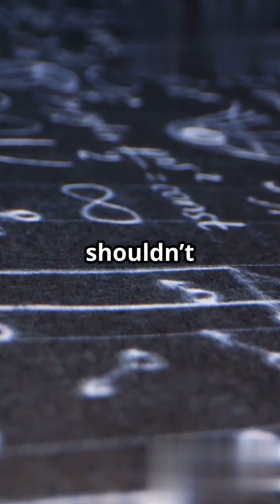💫 The Earliest Quasar Found Is Too Massive! 🌌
Astronomers just found a quasar from the dawn of time — shining when the universe was less than a billion years old. ⏳✨
But here’s the twist — its black hole is billions of times more massive than the Sun, far too big to exist so early! 🕳️🔥
It’s a cosmic paradox — how did something this huge form so fast, right after the Big Bang? 🤯
The universe might be hiding secrets about how its first monsters were born. 👁️‍🗨️